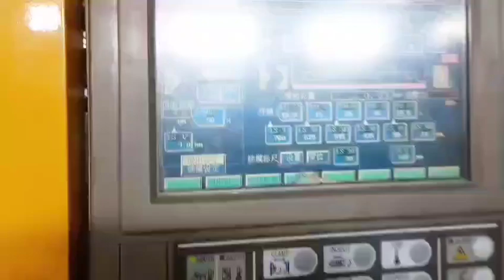Japan Toshiba 550t (IS550GSW wide platen) used Plastic Injection Molding Machine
Model: IS550GSW.
Year: 2014.
Screw diameter: 80mm.
Tie bar spacing: 965mm.

Good working condition. Interested customer pls visit our warehouse to inspect the machine and test it running under power. Machine has a much bigger platen size than standard 550t. it is able to run a bigger mould.